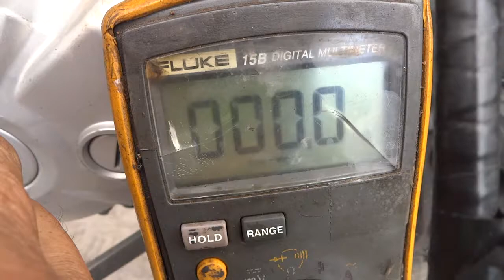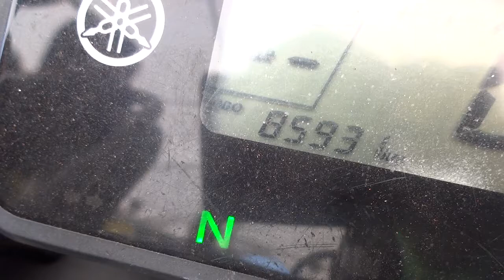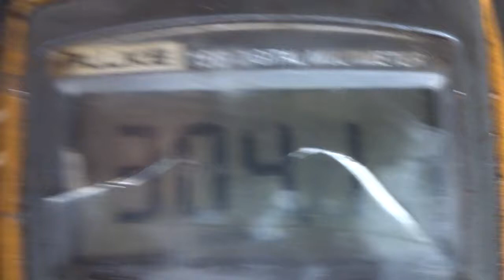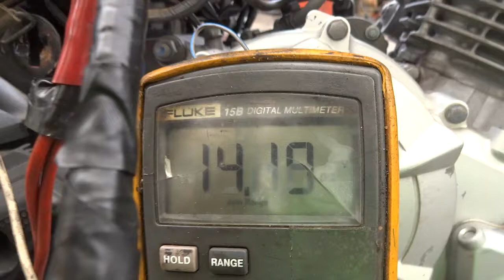Factor 125 2017, injetada com estator em curto com terra. Não carrega bateria. Leia descrição.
Hoje, 27 de outubro de 2022, cliente trouxe a Factor 125 injetada 2017, o motor é o mesmo da Fazer 150 com cilindrada reduzida para 125. Com o são poucas motos vendidas e esta é a primeira com problema de estator, resolvi fazer este vídeo, para mostrar se o estator é o mesmo da Fazer 150.
Detalhes deste estator original:
1) fio 18 awg
2) 34 voltas por bobina
3) 12 bobinas
4) bifásico ou seja retificação de onda completa, onde o início e o fim do enrolamento são isolados do terra.

Aproveitando o vídeo, para responder que:

Eliane Feitosa  • há 2 dias
Vc sabe me responde se o da 150 serve na fazer 2017  são igualzinho  so preciso trocar a base mas não sei se as voltagens são diferente
   Olhando para o vídeo, podemos observar que o pulsador da Factor 125 injetada que usa a mesmo motor com a cilindrada reduzida para 125  da Fazer 150, o pulsador não tem a sua base que se pode trocar ou seja não dá para usar o pulsador da TITAN 150, onde  a base do pulsador pode ser trocada e por este motivo é o mesmo da titan 2000, só troca a base, da Twister é só trocar a base.
   Voltando a FACTOR 125 injetada, mesmo com fio 18 awg e sem dar mau contato nos terminais, torrou o fio de cobre do enrolamento, deu problema na isolação do fio de cobre, penso eu que ao enrolar novamente o estator, esteja usando um dos melhores fios, eu uso o SÃO MARCOS DE 180°C mas dou preferência para o de 200°C .
   Aproveitando, vai que tenha algum especialista em isolação de fio de cobre envernizado que possa passar informação a respeito do melhor isolação do fio de cobre, para aguentar os aditivos destes óleos lubrificantes modernos, que podem ou atacar a isolação dos mesmo.
   A minha XLX 350 ano de fabricação de 1987 nunca apresentou defeito no estator, comprei em fevereiro de 1988.